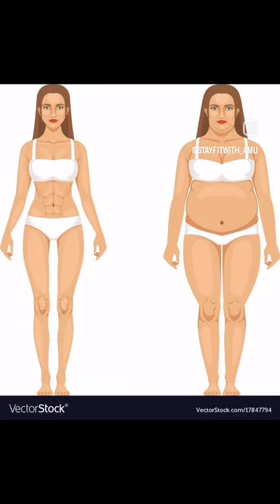fat sa fet